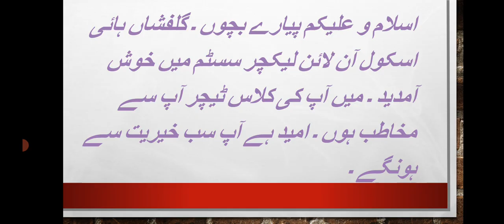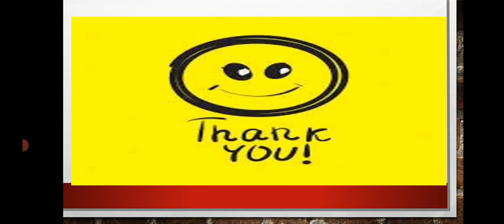Subject Urdu class two 16 Nov topic باب نمبر 17 سوال / جواب + جملے